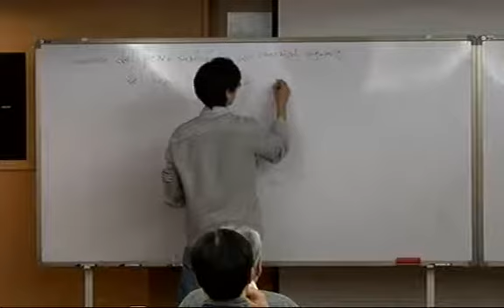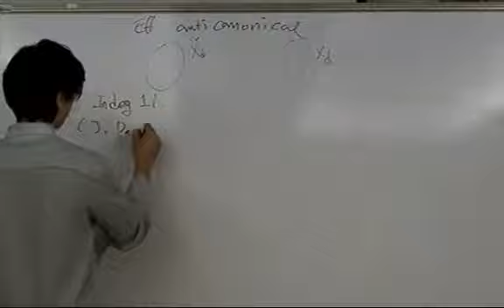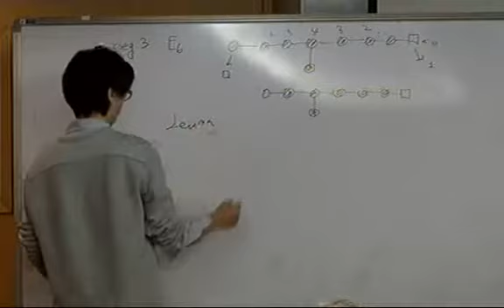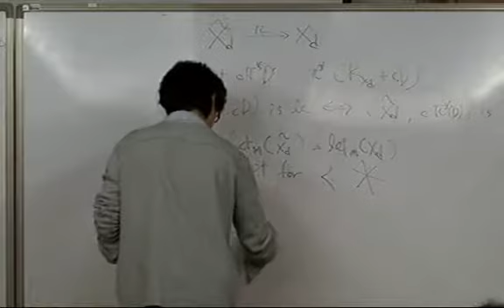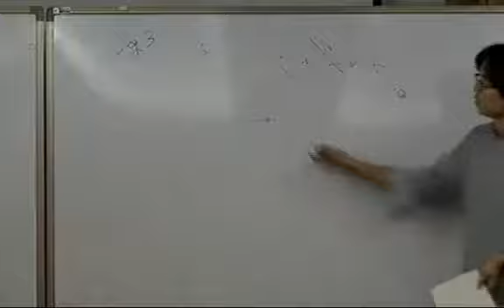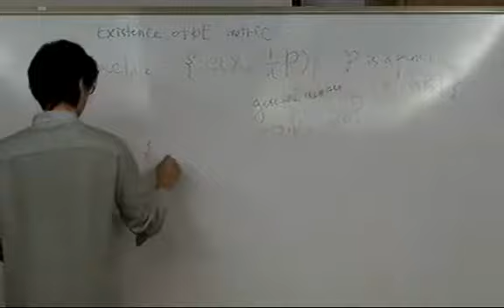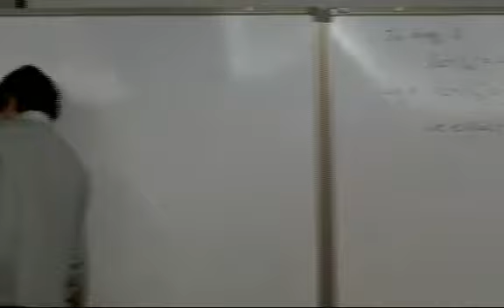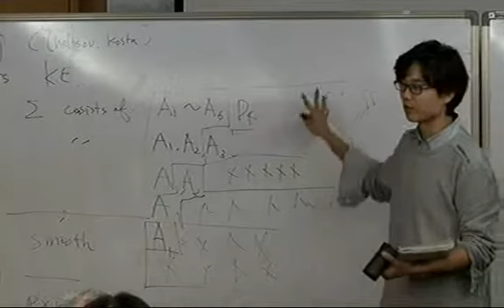Won, joonyeong (kias) / On del Pezzo surfaces with canonical singularities / 2011-03-31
2011 NIMS Hot Topics Workshop Computational Aspects of Birational Geometry